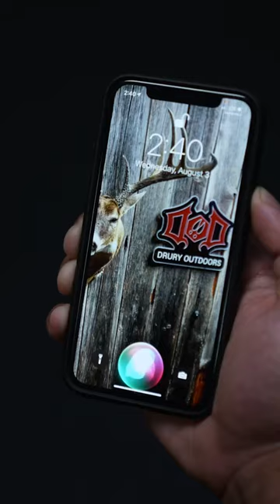It’s Going To Rain, Stay Ready With The All In One Deer Hunting App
Calling all deer hunters, the all-in-one app is here to HELP YOU this coming season!